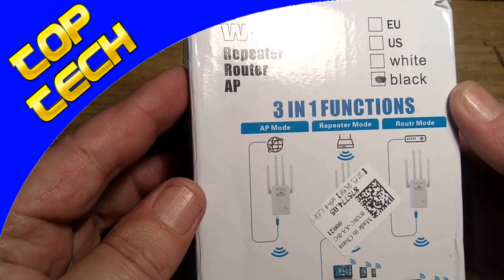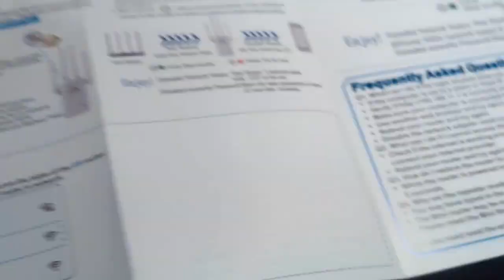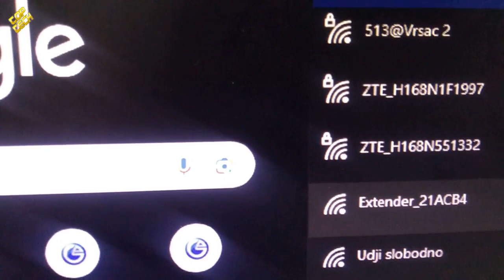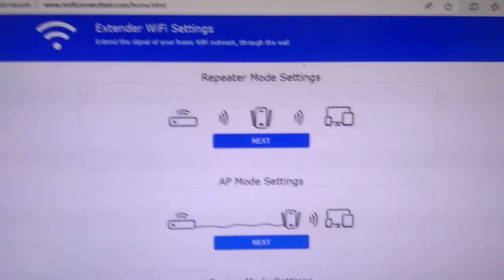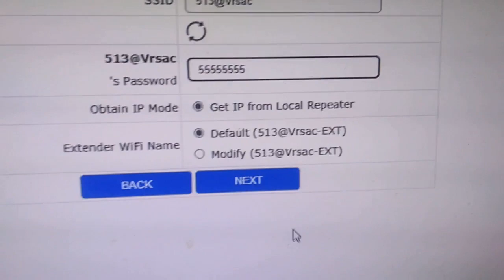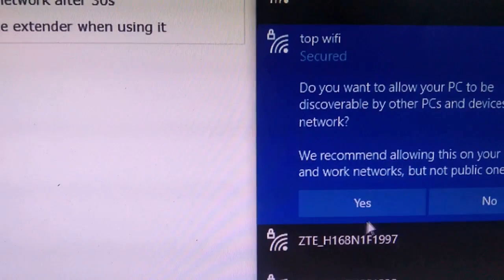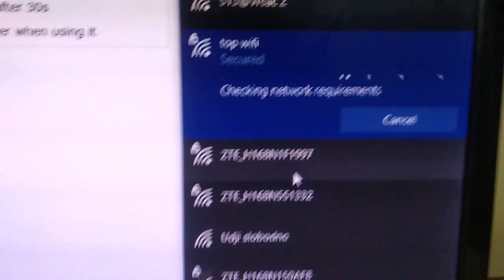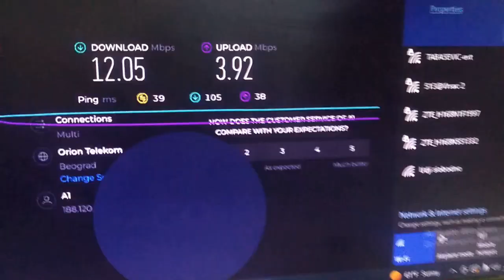Repeater WIFI Range Extender Signal Booster 4 antenna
WiFi Range Extender, 1200Mbps Signal Booster Repeater Cover up to 2500 Sq.ft, 2.4 & 5GHz Dual Band WiFi Extender, 4 Antennas 360° Full Coverage Wireless Internet Amplifier for Smart Home Devices